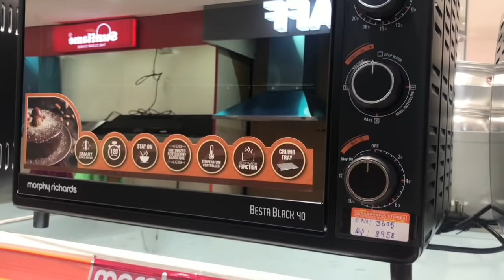Saravana Stores Furniture Mart Padi Tour Part 1| Shopping Vlog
Hi..We welcome you all the The Legend Saravana Stores Brahmandamai Padi, India's Biggest Furniture & Electronics Showroom Shopping Tour video...We have covered three floors - 8th,7th and 6th floor of this building in this video..Hope you all enjoy the video..Please like, share and comment on this video.